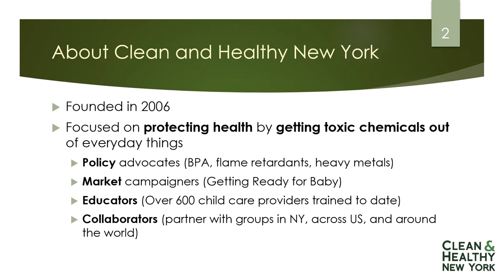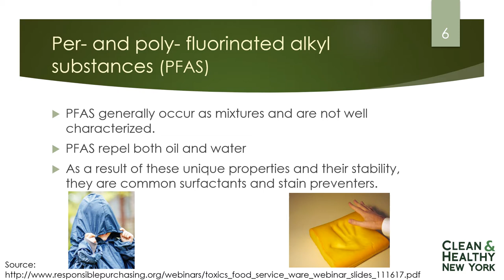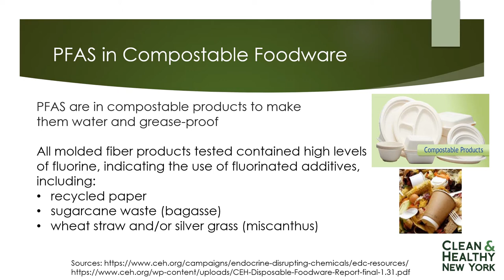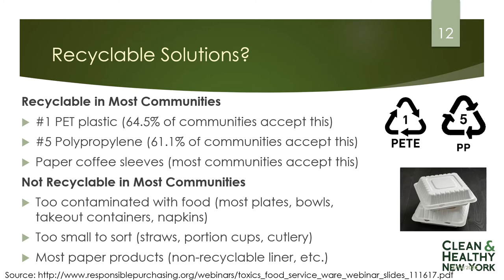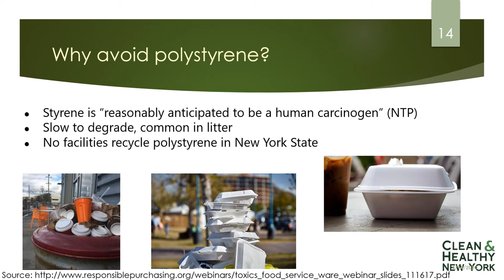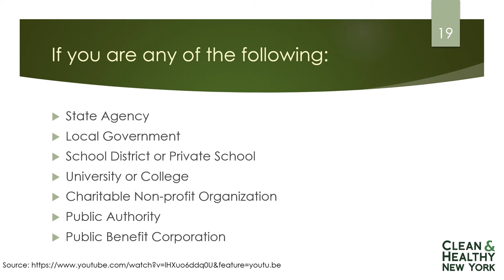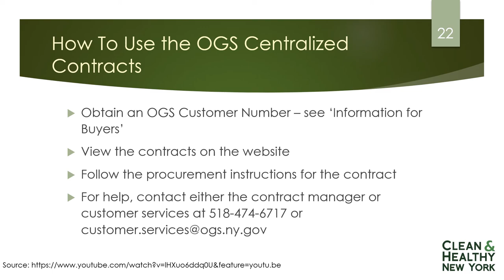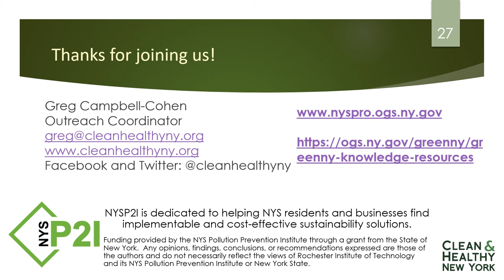PFAS in Foodware and Green Purchasing in New York State